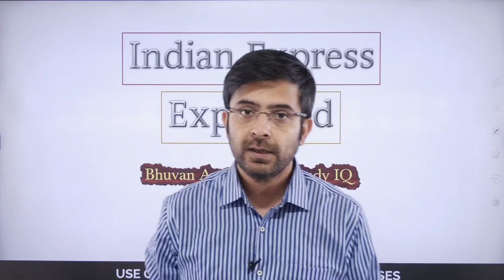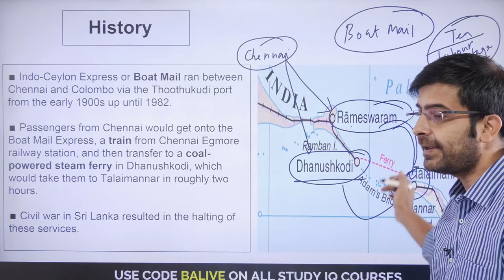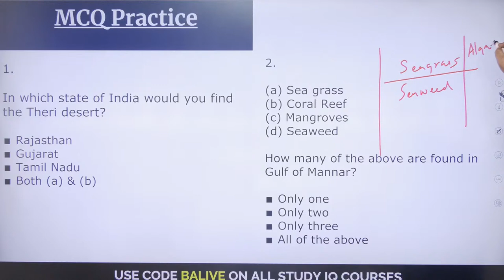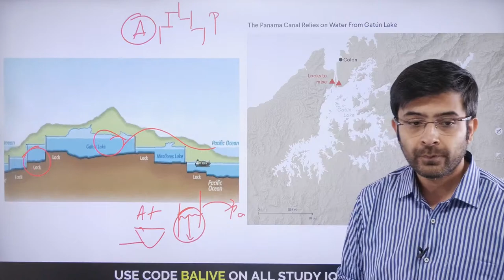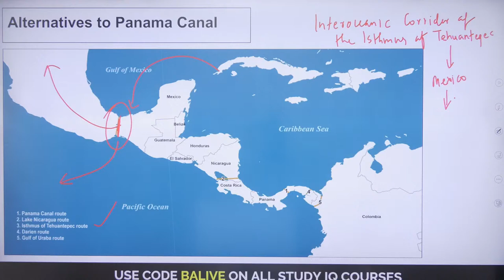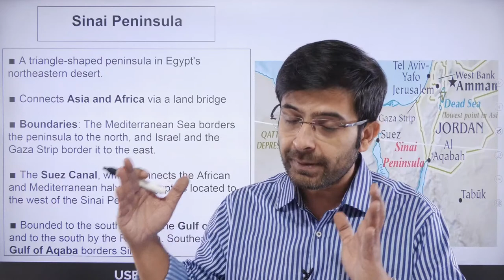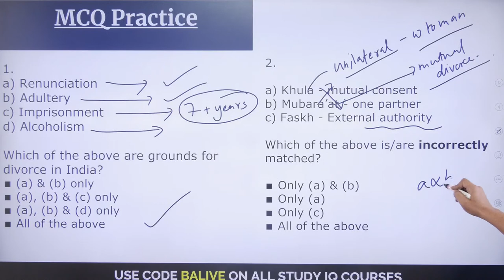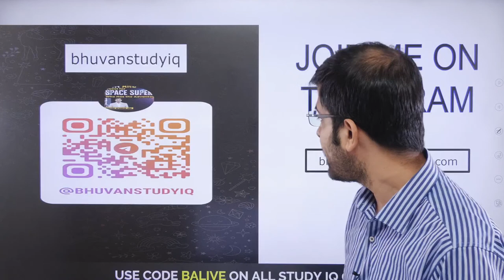Indian Express Explained | 18 October 2023 | Bhuvan A Jha | StudyIQ IAS English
With the Explained page of Indian Express gaining special relevance for UPSC students, Study IQ's latest initiative seeks to take a comprehensive look at one of the key components of daily news analysis.